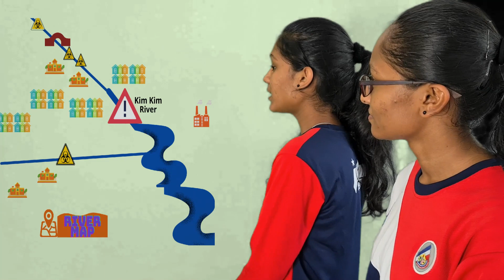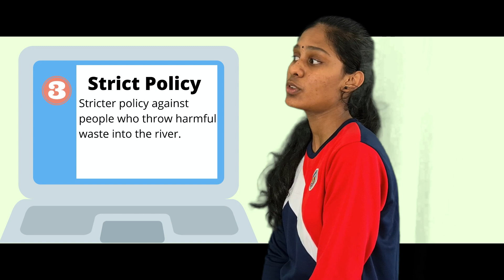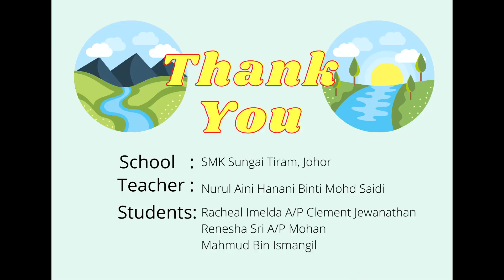Secondary Category: Sg Kim Kim River Rangers - SMK SG TIRAM | SUNGAI KIM KIM CLEAN TECH COMPETITION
U4S Southern Zone | SUNGAI KIM KIM CLEAN TECH COMPETITION
Secondary Category
Sg Kim Kim River Rangers - SMK SUNGAI TIRAM

You are invited to vote for your favourite finalist teams to win the Sungai Kim Kim Clean Tech Competition Most Popular Video Award! Voting is open until Sunday, 13 February 2022 by liking your favourite team's post on the Facebook post or YouTube video.

"Science and Technology in Preserving and Conserving Sungai Kim Kim"

University for Society
Kementerian Pengajian Tinggi
Pejabat Penolong Naib Canselor - Jaringan Industri & Masyarakat UTeM
Universiti Teknikal Malaysia Melaka - UTeM
Naib Canselor UTeM
SMK Sungai Tiram